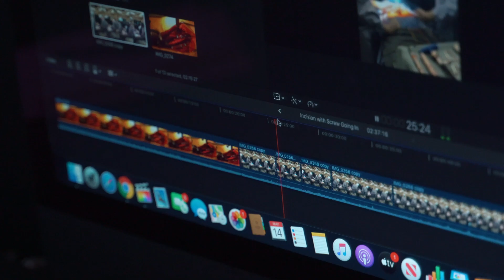Welcome to Prasad Spine Academy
Prasad Spine Academy takes broad topics in spine surgery and simplifies them to make them accessible for patients and surgeons. Srinivas Prasad is an accomplished spine neurosurgeon who is passionate about teaching medical students and surgeons in training. You'll learn all about cervical spine degenerative disease, decision-making that guides both non-surgical and surgical management and modern spinal surgery techniques.